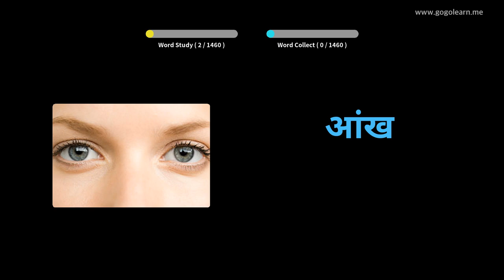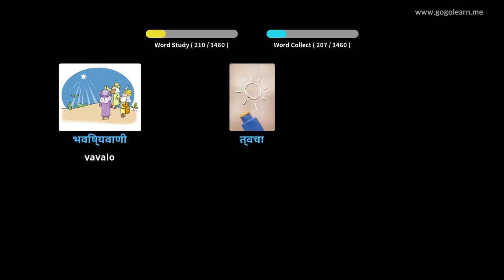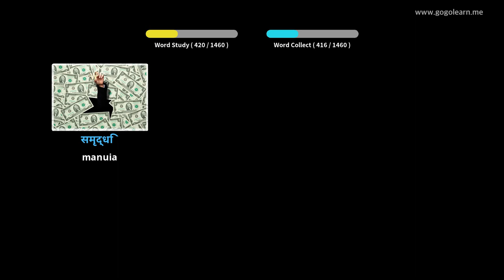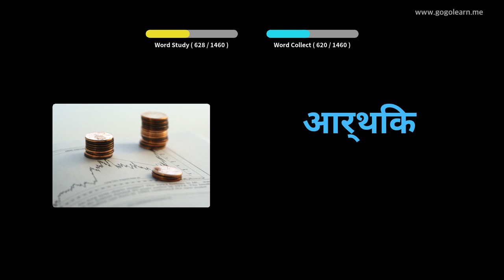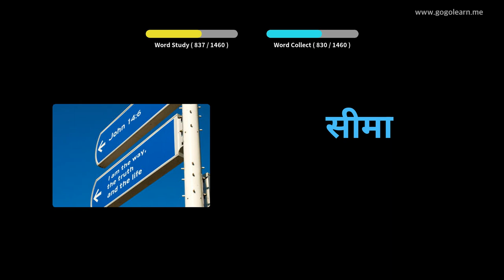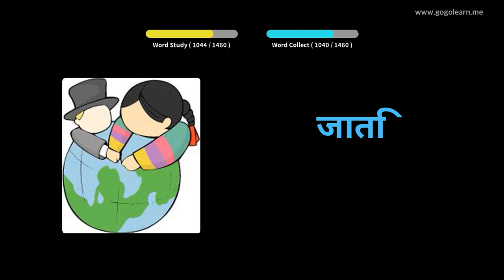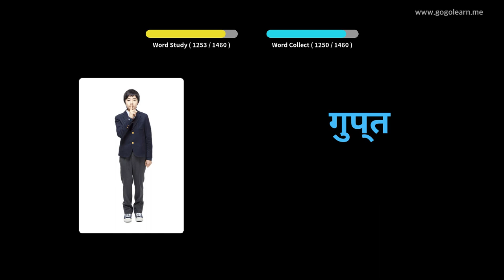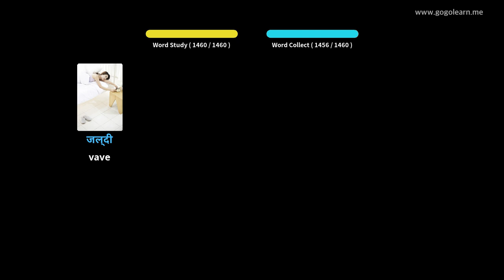Hindi Vocabulary Basic |Golearn